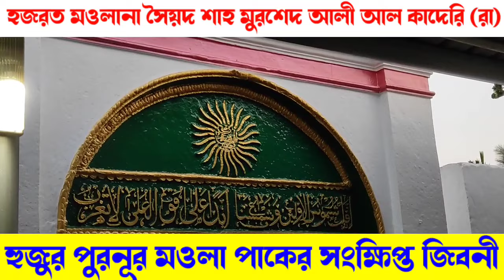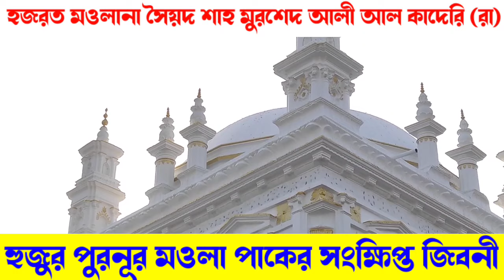হুজুর মওলা পাকের সংক্ষিপ্ত জিবনী | মেদিনীপুর শরীফ Biography of Hujur Pur Noor Moula Pak |Jora Masjid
Biography of Hujur Pur Noor Moula Pak |Jora Masjid
Annual Urs Sharif | Medinipur Khankah Sharif | Medinipur Moula Pak Majar Sharif

Moula Pak
Khawaja Gareeb Nawaz
Gouspak Mankabat
Bangla Gojol
Ghouse Paker Shan
Shan E Ghouse Azam
6th Falgun
Dewan Pak
Manqabat E Hujur Gouse Azam
Shan E Hujur Gouse Azam
Alahujur Pak
Hujur Moula Pak
Sajjadanashin Hujur Pak
Choto Hujur Pak
Bangla Naat 2022
Zalal Murshed Zalal Murshed
Naat E Pir O Murshid
Naat E Zalal Murshed
Dewan pak
Quadri Dewan Pak Full Video